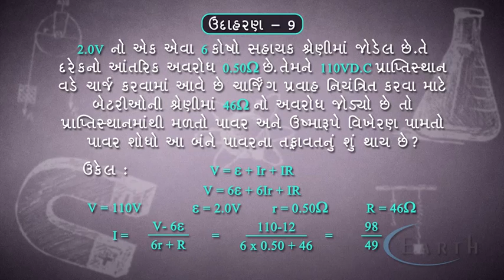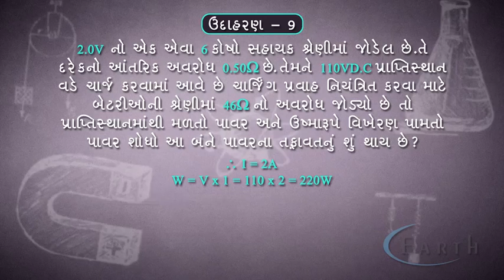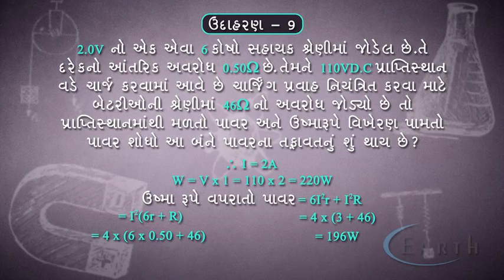Electromotive Force and Terminal Voltage of a Cell-Example 9 | ઉદાહરણ ૯ | 12th science physics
Electromotive Force and Terminal Voltage of a Cell-Example 9  ઉદાહરણ ૯
Current Electricity
12th science physics

Electromotive force :-
The potential difference between the two poles of a cell in an open circuit is called electromotive force of the cell.

It is denoted by E.
In S.I., its unit is volt (V) or joule coulomb-1 ( J C-1 ).

Internal resistance of a cell :-
The resistance offered by the electrolyte of a cell, when current flows through it, is known as internal resistance of the cell.

Terminal potential difference of a cell :-
The potential difference between the two poles of a cell in a closed circuit is called terminal potential difference of the cell.

Lost volt :-
The potential drop in a cell due to the internal resistance of the cell is called the lost volt.

Other relevant topics :

Electric current is defined as the rate of flow of electric charge through a conductor.

 In other words, it is defined as the amount of electric charge crossing through any cross-section of a conductor in unit time.

 So, electric current,  i=  q/t
 where, q  is the total charge flowing through any cross-section in time  t.

 electric current is a scalar quantity.

In S.I., its unit is ampere (A).

1 ampere = 1 coulomb second-1.